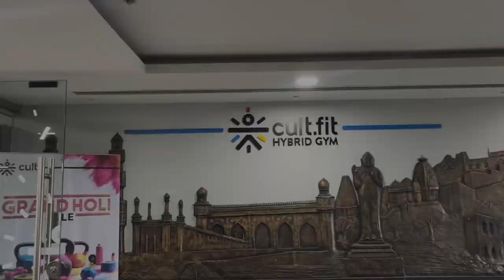FIRST VLOG [CHEST WORKOUT]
My First Vlog & Chest Workout

Hey Guys I’m Ankush Gupta This Is My First video Pn YouTube you Will Get every information related to Fitness & workout and Also Diet and My Daily Vlogs.So Guys Don’t Forget To Subscribe the Channel and Hot The Bell Icon So You’ll Get The Notification when I upload the New video
And Also You Can